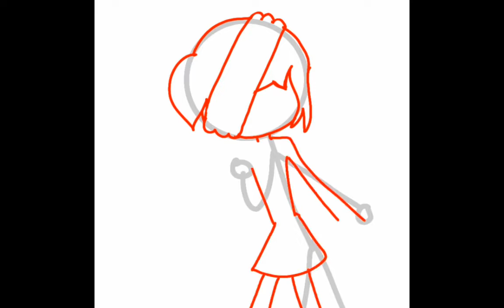yeva 's biological sister ( speedpaint )